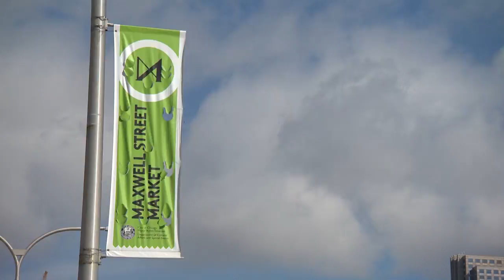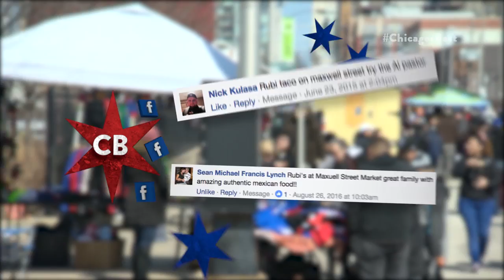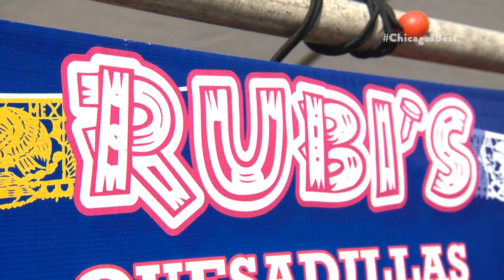Chicago's Best Tacos: Rubi's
Elliott Bambrough and host of the new show SEE Chicago, Dawn Blatner, make their way through Maxwell Street Market for some amazing tacos.